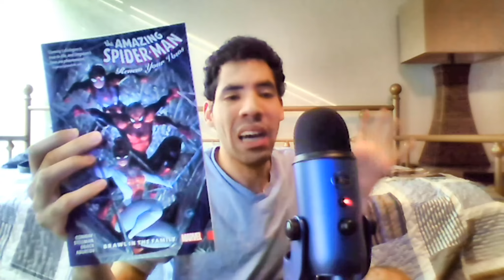SPIDER-GEDDON Reopening the SPIDER-VERSE thoughts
my opinion on Spider-Geddon reopening the Spider-verse so enjoy the show also please comment down below and tell me what you guys think about this news do you like it do you hate it also like my Facebook page follow me on Twitter and please subscribe to my channel also follow me on twitch.tv and follow me smolka